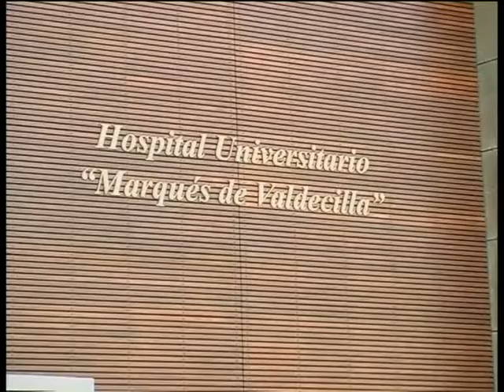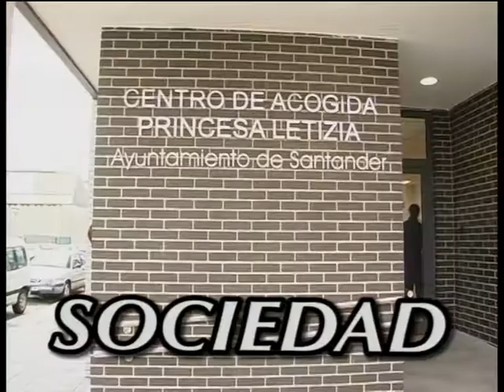LA SOLANA 31 mayo 2parte COLOQUIO MAESTROS